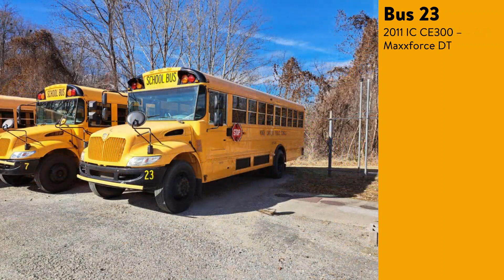Buses of Clay County Schools, NC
Hope y'all enjoy the buses as much as I do!

Hi! Located in North Carolina, I make videos about the school buses I see, such as NCPS buses or buses from other states. I'll record some buses that are used for the usual things, and for the unusual things! So, my home county is small, and not many buses are on the road. But, I hope y'all can enjoy the buses as much as I do.